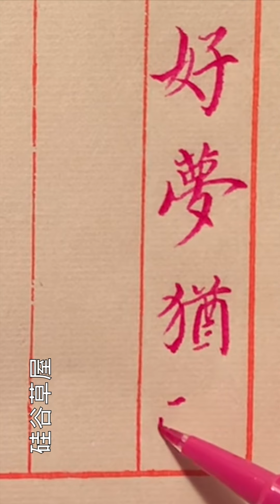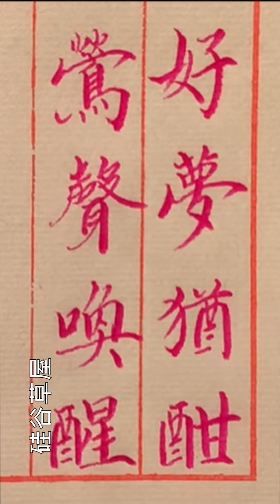【寫字心得】寫完後及時省察很有必要 逐字看 逐行看 通篇看 總會有不滿意或需要改進的地方 養成一種不斷自我修正的習慣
優點：各種顏色可以用一年
缺點： 只有紅色藍色綠色筆比較好寫 黑色特別不好寫

纸：练笔纸
優點：經濟實惠 作為練習紙 使用起來沒有壓力
缺點：紙張不夠潤 寫不出筆鋒